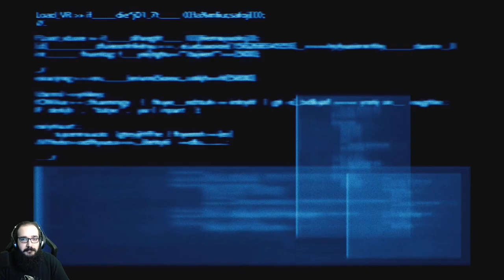[PS4 PRO] Final Fantasy VII: Remke #22 - Palazzo Shinra